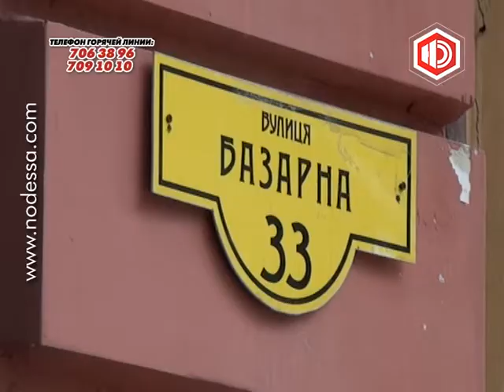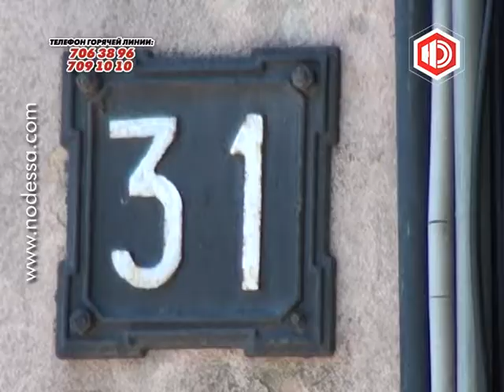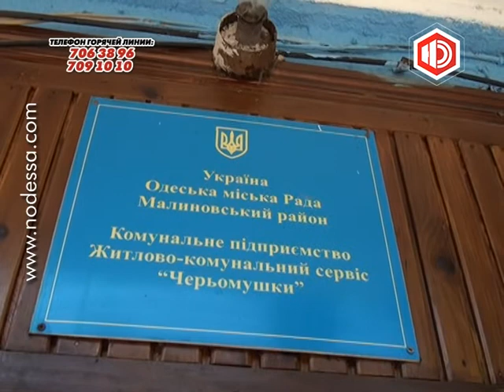Горячая линия "Одесса под контролем" 16.07.2013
В этом выпуске мы продолжаем следить за рейдерским захватом помещения на Базарной 31/33 и рассказываем о проблемах дома на Якира - неработающая ливневка, уличные фонари и поливные краны